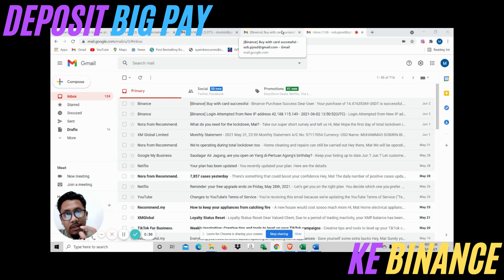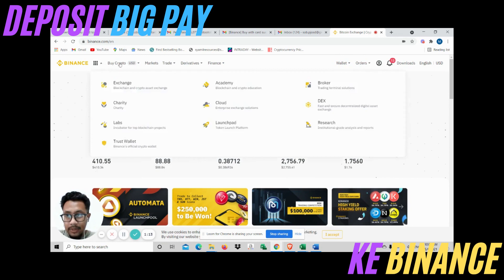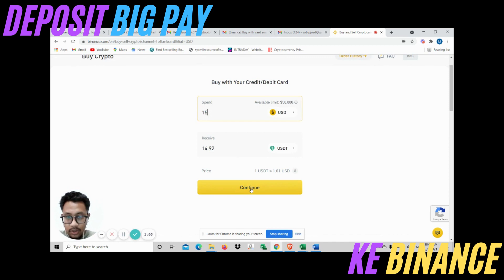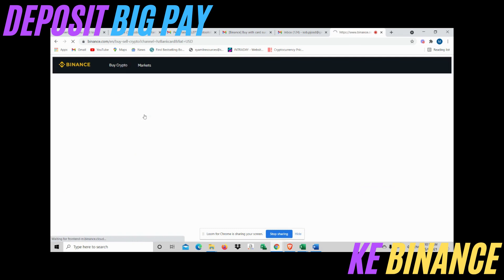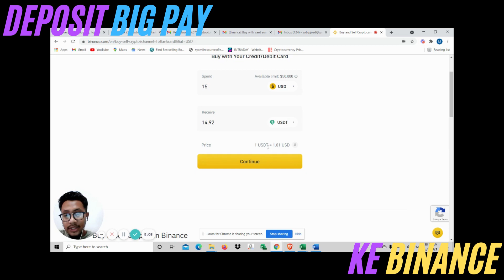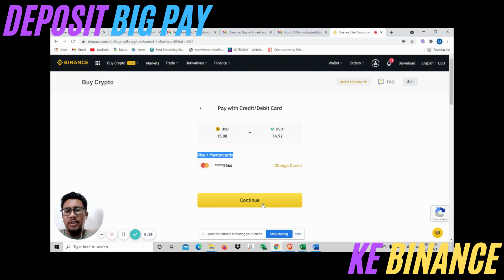Masalah Deposit Big Pay ke Binance. Cara terbaru hanya gunakan Desktop sahaja!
Dalam video ini aku akan ajarkan cara lain untuk depositkan duit ke dalam Binance guna kad kredit Big Pay. Sebelum ini terdapat masalah untuk depositkan guna handphone. By the way masalah ini tidak akan berlaku jika kita gunakan desktop. ya guna la PC atau laptop ya

Dalam tutorial ini Aku pakai Chrome untuk buka Binance. KORANG MEMANG AWESOME!

Buka atau Download Binance anda dan dapatkan bonus 10%